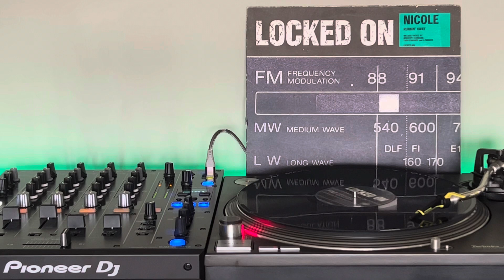Nicole - Runnin’ Away E-Smoove House Dub Mix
Artist: Nicole
Title: Runnin’ Away
Written By: Sylvester Stewart
Label: Locked on
Format: 12” Vinyl
Catalog: Locked004
Artwork: Alex Jenkins